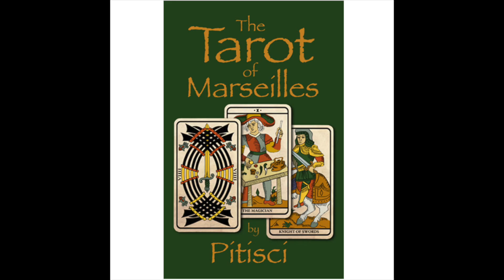Why the Tarot works explained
Now after centuries of mystery the Tarot application can be explained.